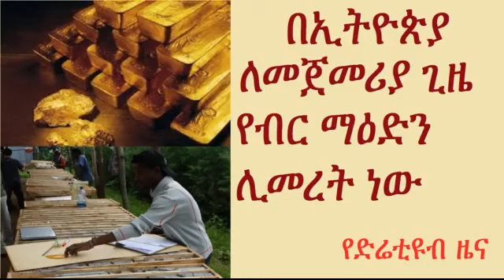KEFI Minerals Signs Gold, Silver Mine Agreement